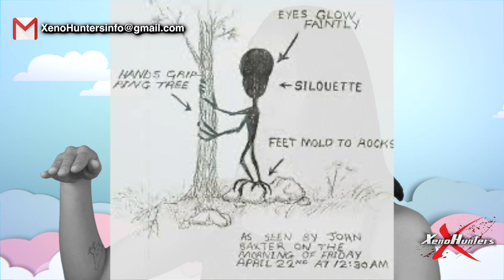Return of the Dover Demon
The Dover Demon is a famous story of a strange creature seen in Massachusetts in the 70's, but as far as anyone knows it's the only known case of this creature, ever, until now.
In Teller Alaska, multiple eyewitnesses have seen a creature that looks exactly like the dover demon.
In this video I will delve into these recent sightings along with the original story of the Dover Demon.
Are these interdimensional creatures? Are they aliens? Dover Massachusetts isn't the only place with horror stories or scary stories of the dover demon, there are now sightings in Alaska